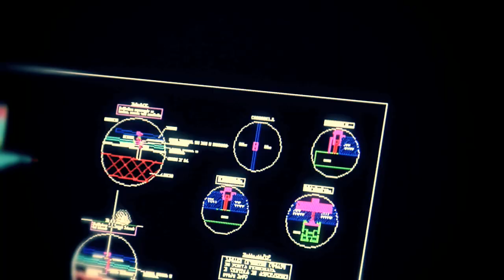ENFINITY SOLAR POWER ENERGY company profile UK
Enfinity is an international company focused on renewable energy from solar and wind energy. Enfinity specializes in the development, implementation, management and structuring of the financing needed to implement projects, such as contacting their customers to date: Investors, manufacturers and wholesalers of electricity, industrial, commercial and agricultural Installers.